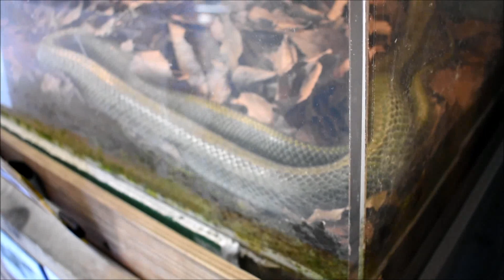多摩動物公園の動物たち 2020年2月1日 Tama Zoo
他の動物動画は